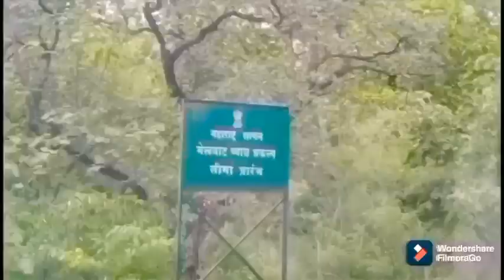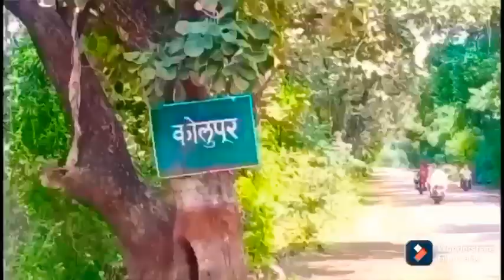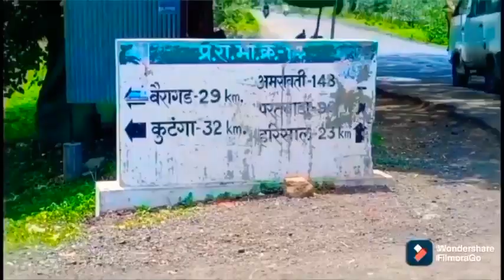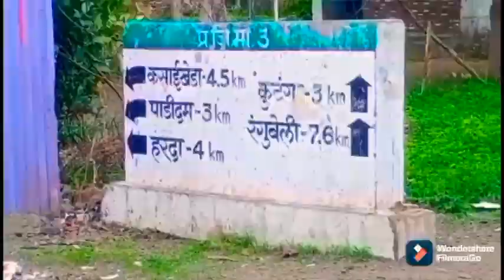पद्मश्री डॉ.रवींद्र कोल्हे साहेबांची विशेष मुलाखत!आपल्या सर्वांसाठी!!KKLIVE मेळघाटातील!बैरागड!!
kk live chikhli के के लाईव्ह चिखली!बुलडाणा!!